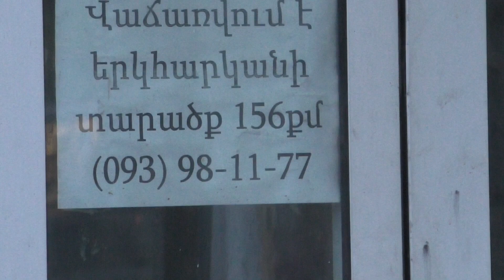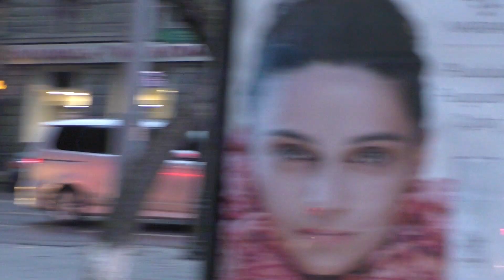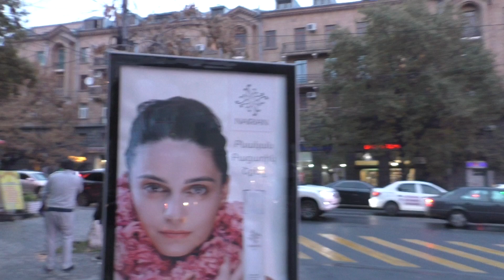Yerevan, 22.11.18, Th, Video-3, Bak Moskovyan+Baghramyan.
Live streets view, Yerevan, November 22, video-3, Moskovyan, bak, Baghramyan.